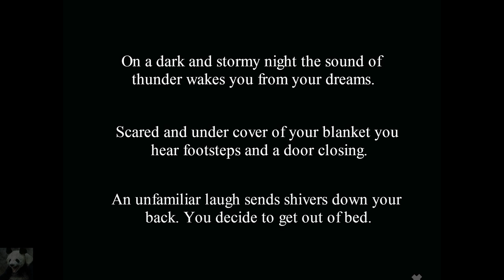Bear with me - Mit Teddy auf Geisterjagd (Let's Play Indie Game German)